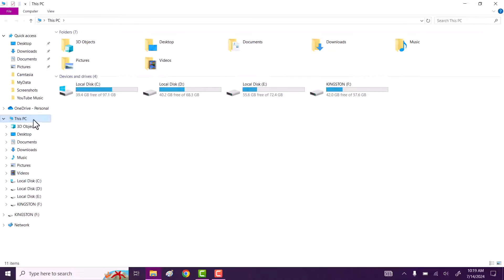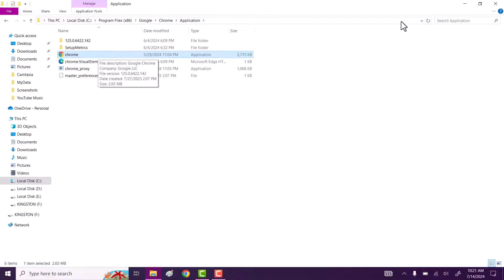Fix Google Chrome Keeps Closing Itself Windows 10 / 11 | Chrome Closes Immediately After Opening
Hi friends, This video tutorial is about "How to Fix Google Chrome Keeps Closing Itself Windows 10 / 11 | Chrome Closes Immediately After Opening".

If you are facing problem like google chrome closing itself after opening then do watch my this simple tutorial in which I will share quick and easy way to Fix Google Chrome Keeps Closing Itself Windows 10 / 11 | Chrome Closes Immediately After Opening.